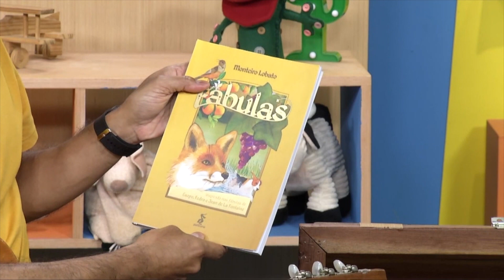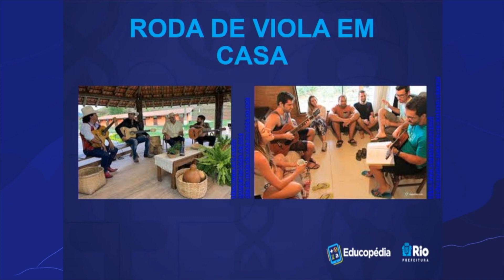Violão na roda | Rioeduca na TV – Educação Infantil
O professor André Santos apresenta a aula Violão na roda.
Habilidades trabalhadas: Explorar diferentes sons para interagir com adultos e crianças.